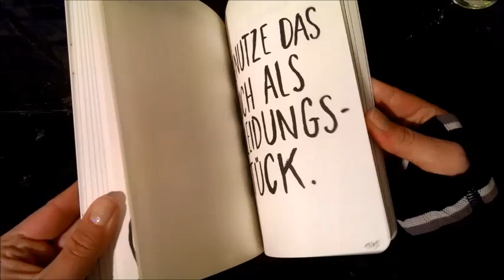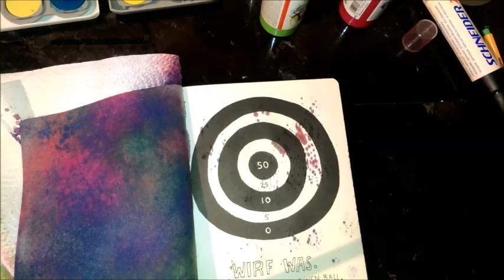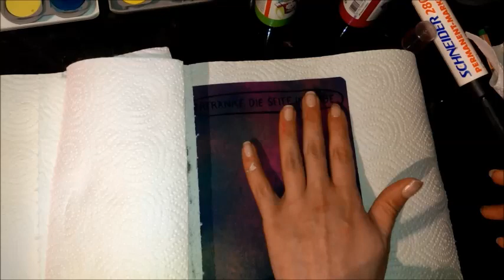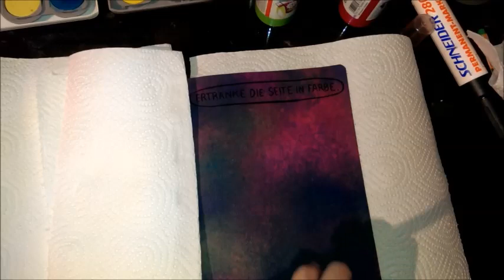Mach dieses Buch FERTIG 2.0 :-)) Wreck This Journal ,German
Heute gehts weiter mit dem verrücktem Spaß :-D Seid lieb gegrüßt eure Dia :)